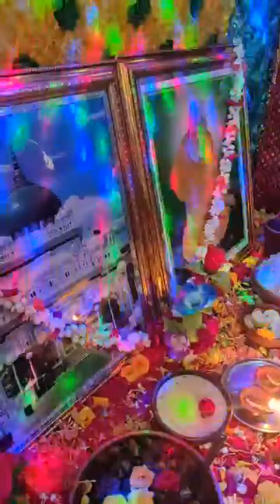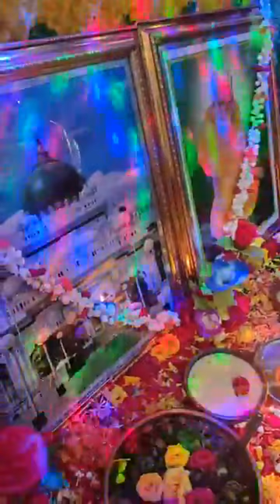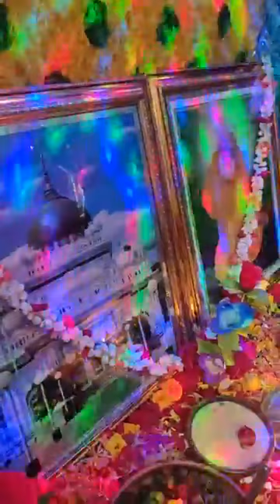1 June 2022